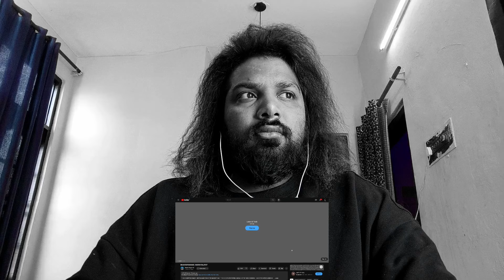Reaction BHAVISHYAWANI | HARSH RAJPUT | Apke Idiots Reaction